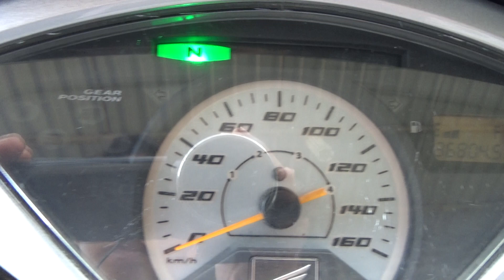Future Neo GT 2008 gia 3X LH:0939497229